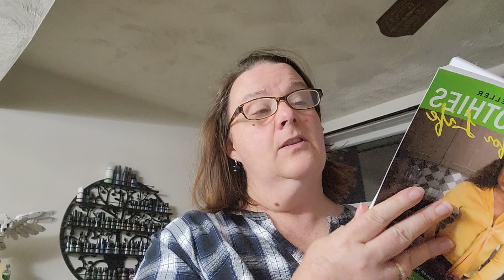Wellness journey- detoxify the body, mind and spirit